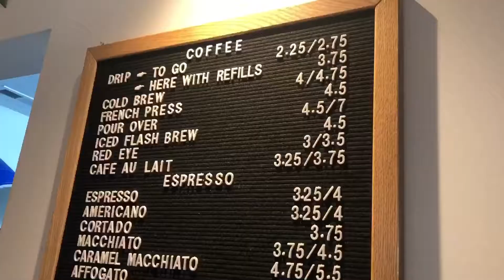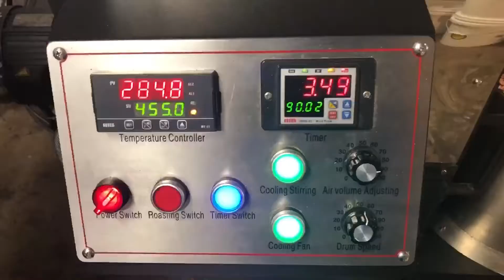Online Originals: Coffee and Paddle